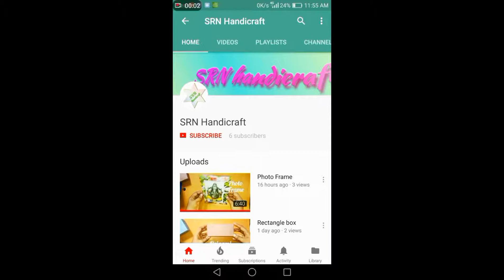mini rectangle box with lid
This is a video on how to make mini rectangle box